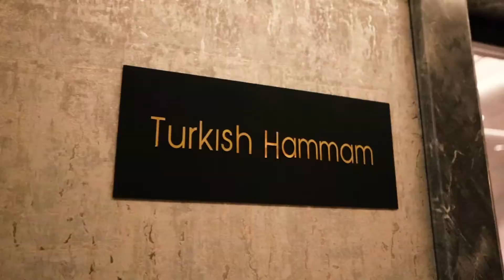InterContinental Baku - Seven Beauties Spa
Everything at the InterContinental Baku Hotel is so magically beautiful. And this beauty is extremely inspiring!✨

InterContinental Baku

📍 31, Zarifa Aliyeva St, Baku